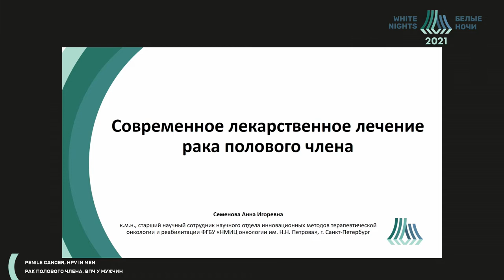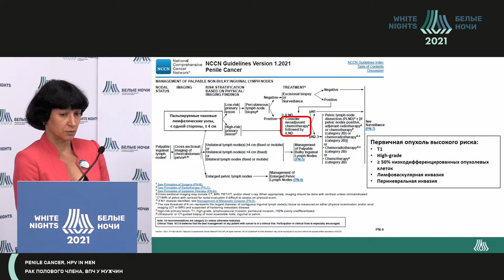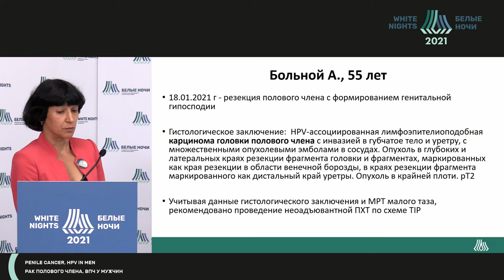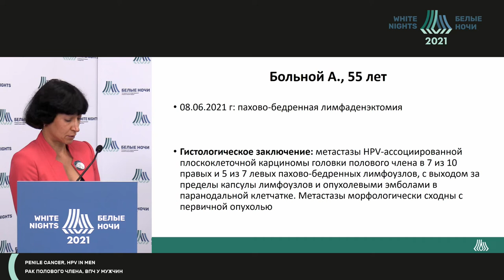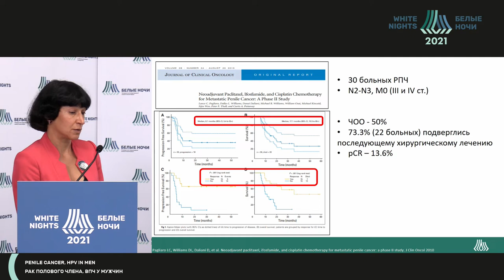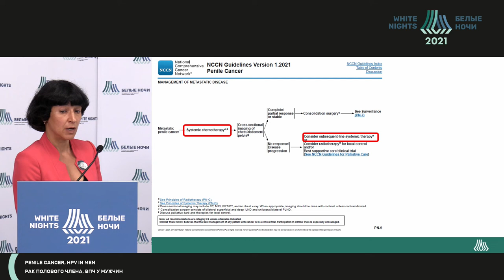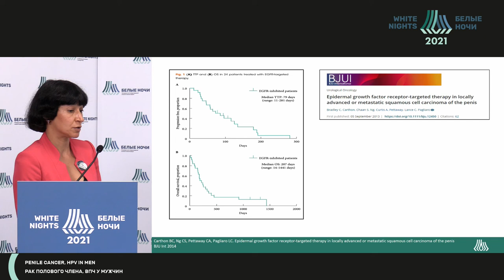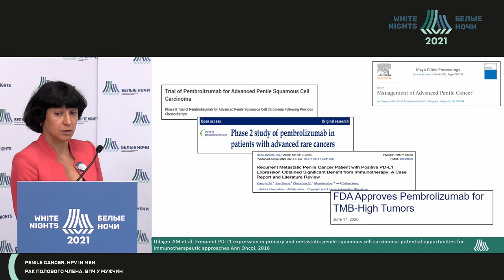Современное лекарственное лечение рака полового члена (Семенова А.И.)